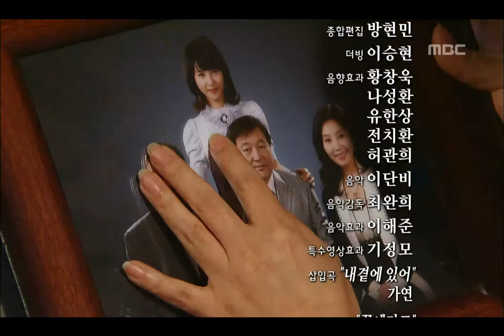Stay by Me, 128회, EP128, #02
Stay by Me(내 곁에 있어), 128회, EP128, 2007/09/06 MBC TV  Republic of Korea

다음회 예고